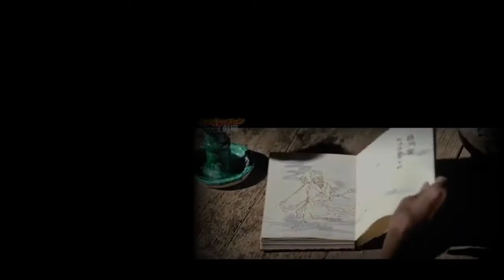【酔拳】拳法混乱-カンフージョン【ギターアレンジ/GuitarCover】